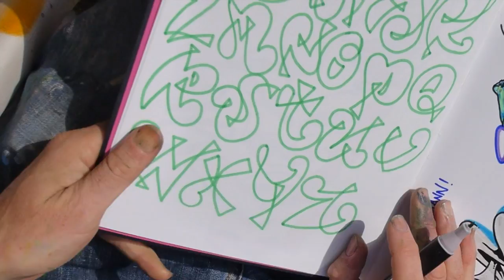freestyle alphabet graffiti drawing in my blackbook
artwork and music by Maedist